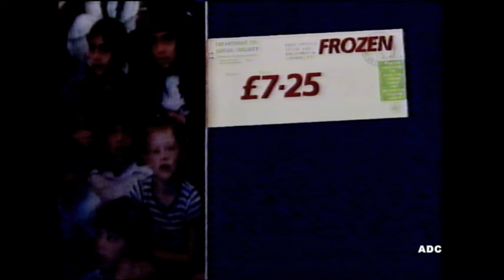Thames trailer, adverts Evadne Fisher in-vision x 2 & ITN News 22nd October 1990